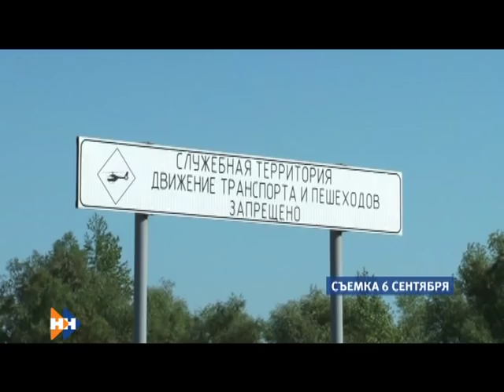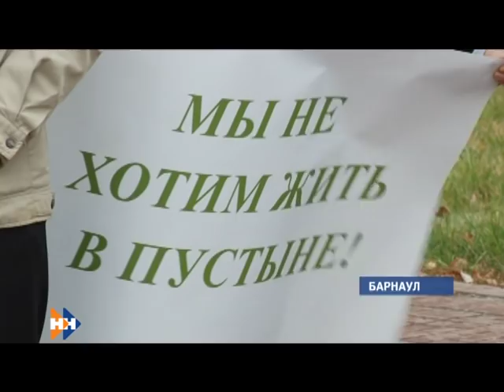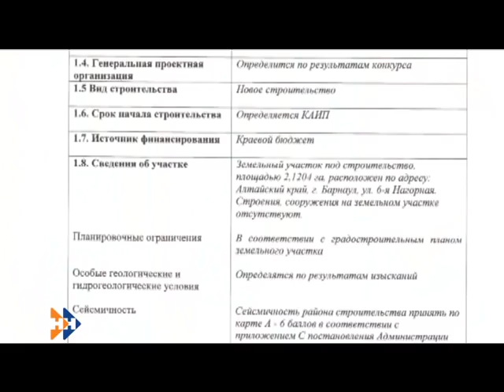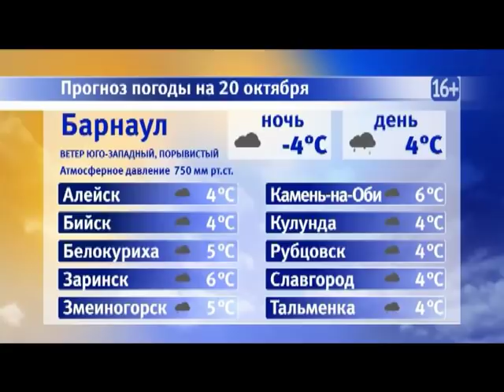Информационная программа «Наши новости». 19.10.2018. Вечерний выпуск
- Политический шаг или юношеская романтика? Чем может грозить побег в Киев Марии Мотузной другим обвиняемым по статье об «экстремизме»?
- Быть ли вертолетной площадке? В Барнауле прошел митинг в защиту леса.
- История в тысячи лет. Армянская диаспора на Алтае отмечает праздник